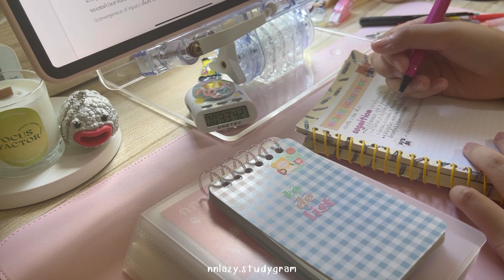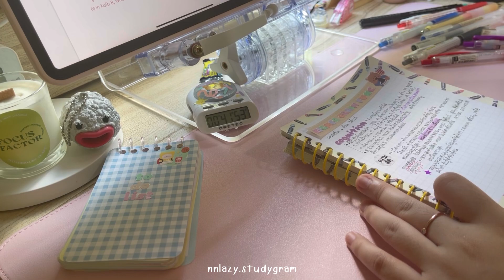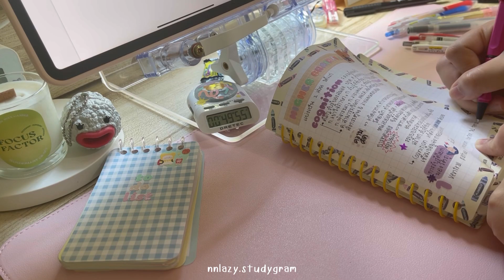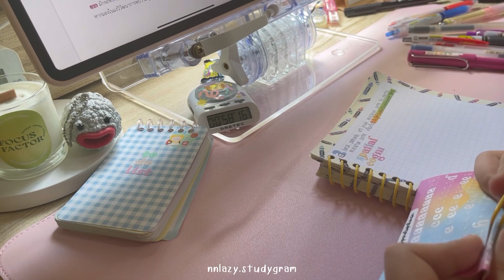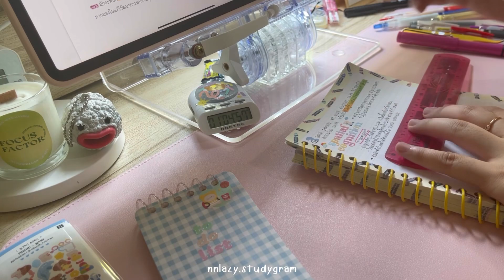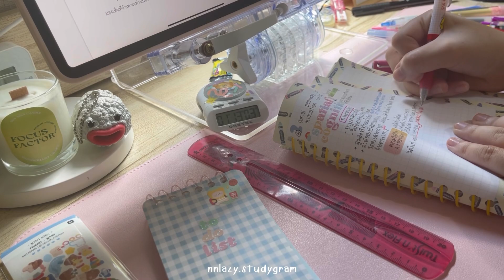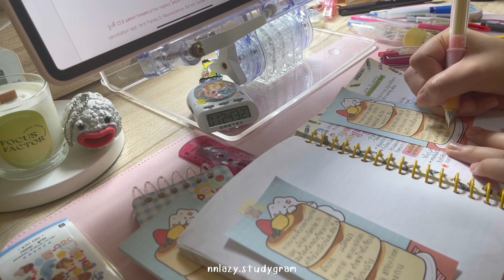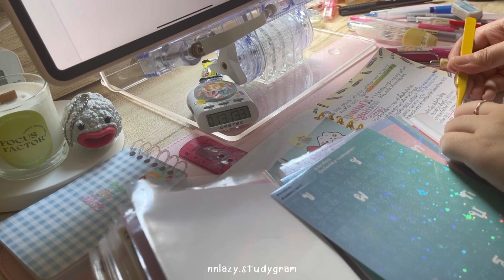STUDY WITH ME EP.1| Real Time 1 hour | Campfire sound | nnlazy.studygram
สวัสดีค่าา วันนี้ประเดิมคลิปแรกของช่องด้วย study with me 1 ชั่วโมงจุกๆเลออ
มีข้อติชมใดใด commentไว้ได้เลยค่าา พร้อมรับไปพัฒนาค่ะ